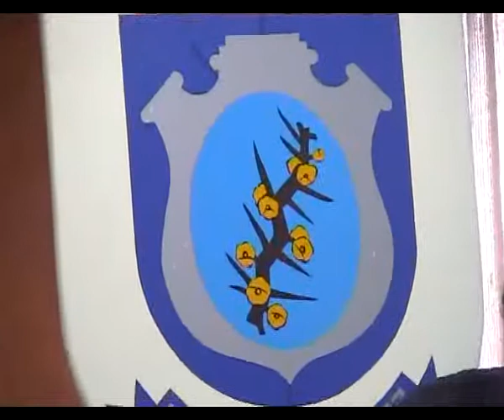ANDRES ELISETCHE, CONCEJAL F C , TRATAMIENTO ORDENANZA CODIGO ELECTORAL NEW